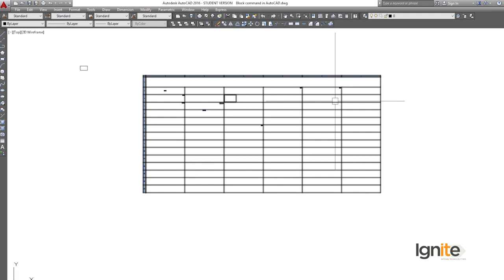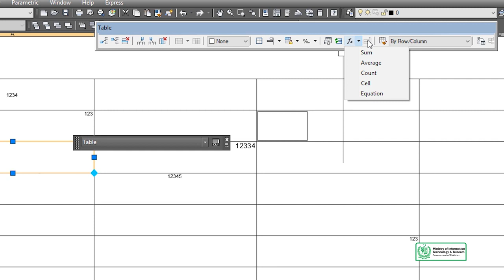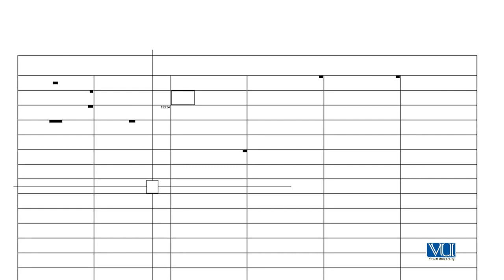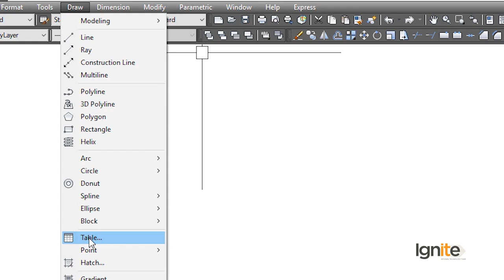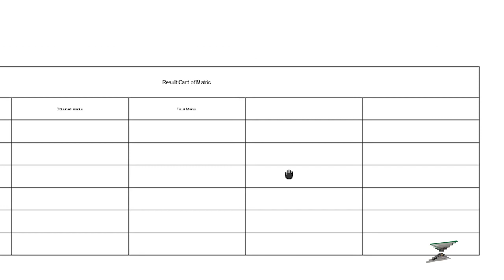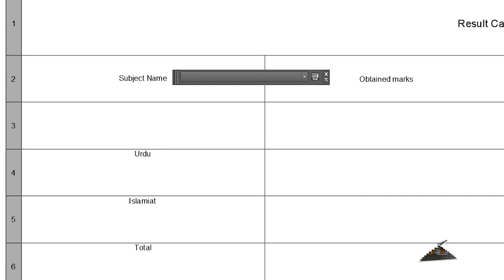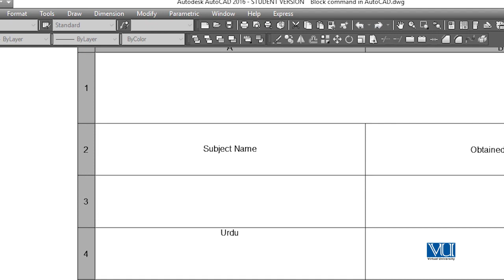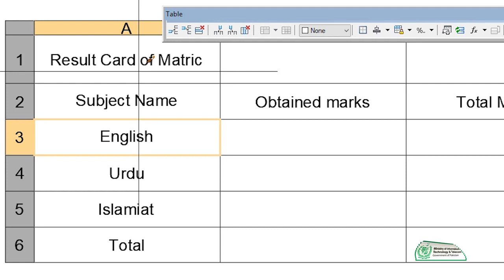AutoCAD in Hindi Digi Skills | Table Command in AutoCAD Part3